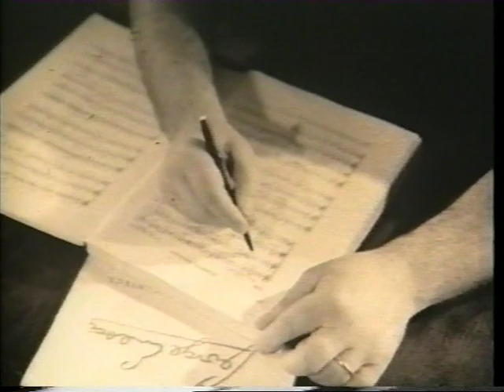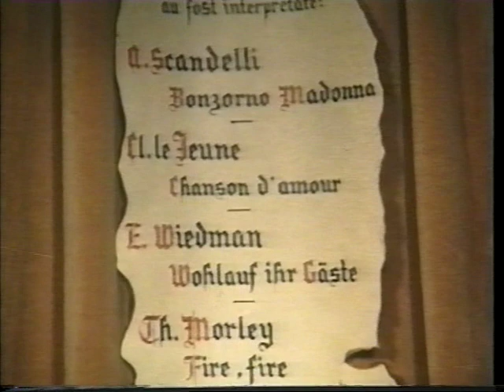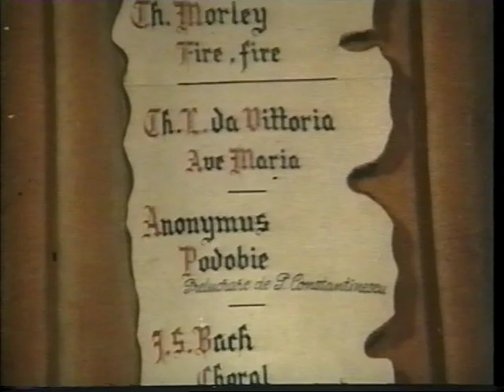CANTECELE RENASTERII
The Renaissance Songs (1969), Cannes Palme D'Or documentary created by Mirel Iliesiu on the Madrigal Choir founded and conducted by Maestro Marin Constantin. This artistic documentary is a rare document on the beginning of the Madrigal Choir 47 years existence under its Maestro, capturing choir rehearsals, filming in a  historic part of Bucharest and its surroundings (Villa Minovici, Mogosoaia Palace). While mentioned in the four monographs  about the Choir and its Maestro (V. Cosma, G. Constantinescu, I. Sava/Marin Constantin), the documentary was very rarely presented in galas or distributed in festivals. Hence, a true rarity Marin Constantin Museum Archives.